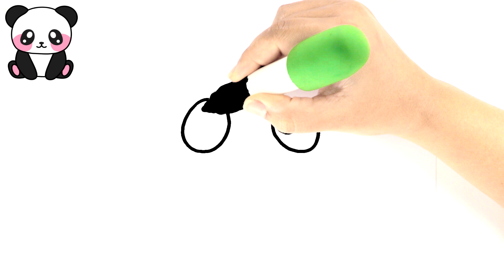COMMENT DESSINER UN PANDA KAWAII FACILEMENT 🐼❤️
Dans cette vidéo nous allons apprendre à dessiner un panda!

Si vous êtes venu pour apprendre à dessiner un panda, vous êtes au bon endroit!

Pour vraiment apprendre à dessiner un panda, regardez la vidéo jusqu'à la fin en suivant toute l'étape par étape.

Dessinez un panda et impressionnez tout le monde avec votre talent et vos compétences! 😎